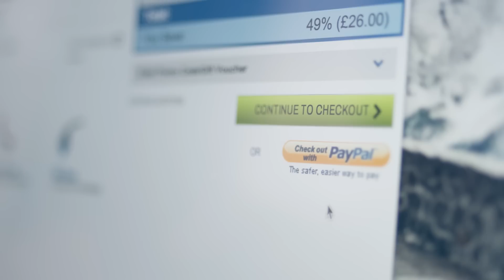PayPal Authentic Buyer Stories: Bastian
Bastian is an avid cyclist living in Singapore. With cycling culture being relatively new in Asia he finds he gets generally the best price and selection by shopping for all of his parts and accessories online.